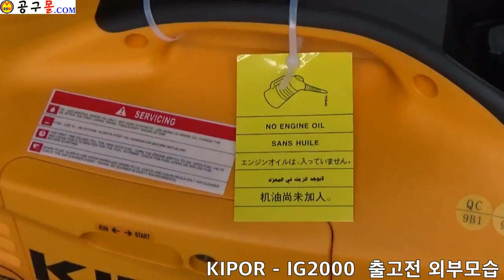공구몰.COM, 발전기, KIPOR, 키포, IG2000, IG1000, IG3000, 캠핑용발전기, 레저용발전기, 공구몰, 자가발전기, 동영상제공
안녕하세요 방문에 감사합니다 고객센타 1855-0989 KIPOR, 키포, 전문점, 캠핑용발전기, 레저용발전기, 공구몰, 자가발전기, 동영상제공
감사합니다